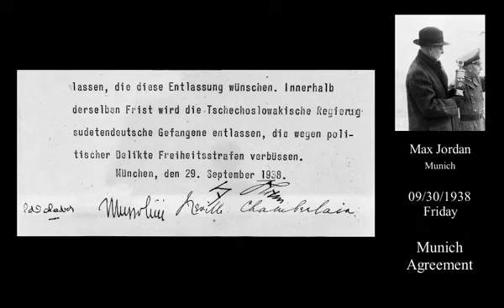9/29/1938 Munich Agreement - NBC Live Coverage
Coverage of the Czech crisis is considered the defining moment of broadcast news in the 1930s -- and over the years, a misconception has arisen over just how the two major networks covered the story. Most broadcast histories tend to create the impression that CBS dominated the story with constant, aggressive coverage while NBC downplayed the events in Europe. This is untrue. Both networks covered the story with equal vigor, and almost an identical number of overseas broadcasts. Between September 10, 1938 and September 29th, CBS's team, headed by Murrow and Shirer, made exactly 151 broadcasts, while NBC's team, headed by Jordan and Bate, offered 147 reports. In addition, NBC's broadcasts enjoyed technical superiority: during much of the crisis period, weather conditions over the Atlantic caused severe disruptions in shortwave broadcasting, almost completely obliterating the CBS signals. Columbia was left only with the extemporaneous commentary of H. V. Kaltenborn, who spent much of this period camped in his studio, as engineers tried to fish Murrow and Shirer out of the static. NBC, by contrast, was able to broadcast clearly by rerouting its signals via Africa and South America. Despite Kaltenborn's eloquence, it was NBC that offered the more complete coverage of the Crisis during this critical period.

Jordan himself was in the forefront of NBC's coverage, broadcasting frequently from Godesburg, Germany  as British Prime Minister Chamberlain conferred with Hitler on September 23rd, and offering a total of eight seperate broadcasts on September 29th, as the Four Powers decided the fate of Czechoslovakia in Munich. Jordan was a busy man on the 29th. Upon receiving word of the meeting from authorities in Berlin,  he immediately boarded a train for Munich, and within an hour was reporting live on the arrival of Mussolini,  a broadcast heard at 630 am Eastern time on the combined NBC Red and Blue networks. He was on job for more than thirteen and a half hours that day, and was the only American broadcaster to actually gain access to the Brown House where the conference was held. At least one of Jordan's reports that day came from an improvised studio wedged under the roof of the Brown House. No other American journalist was as close to the proceedings -- but even Jordan was unable to gain access to the conference room itself.

Even without getting into the conference itself, however, Jordan's coverage of the conference was perceptive and accurate. And he would cap the day's activities with the biggest scoop of his career up to that point -- breaking to the world the text of the Munich Agreement.

As the conference wound down, Jordan spoke to a member of the British delegation, Sir William Strang, and asked to get from him a copy of any written statement that would be released. Shortly after, the conference ended, and delegates rushed to catch their trains. Newsmen, alerted by the scurrying diplomats, raced to the hotels where the delegations were lodged in order to pick up the official press releases.

Jordan, however, noticed Sir William waiting outside the Brown House, accompanied by Sir Horace Wilson, another member of the British Delegation -- who had the copies of the releases in his briefcase. Sensing the chance for a major scoop, Jordan rushed up to the diplomats, and was given his copy of the text.

Rushing back into the Brown House to his ad-hoc studio, Jordan was blocked by a German radio official, who refused to believe that the reporter actually had the text in hand -- since it hadn't even been released to the German radio yet! Jordan pleaded for several minutes, but the bureaucrat refused to relent -- and the normally-gentle Jordan nearly challenged him to a fist-fight before the offical finally stepped aside.

At 7:44 pm, NBC interrupted regular programming on both the Red and Blue networks, and Max Jordan gave the world its first word of the agreement that would put an end to the Czechoslovak Republic, and add the word "appeasement" to the language of international politics. Jordan's report beat the competition by forty-six minutes -- and as a result NBC listeners knew the results of the conference even before many of the rival correspondents in Munich itself!